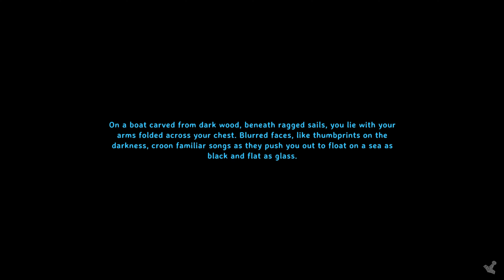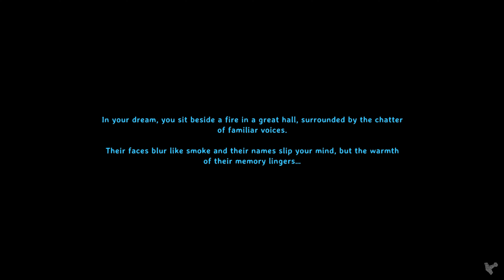The Iron Heist! | Glitchheim S2 Ep. 18 | Valheim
Season 2 baby! I decided to restart the series and make it a tad bit harder, adding more resources but way more pain so I hope you all enjoy!

SEED: de4BUF6TMc

The game is Valheim!